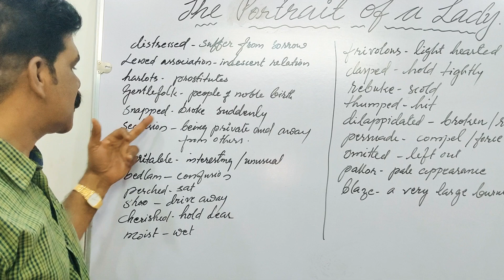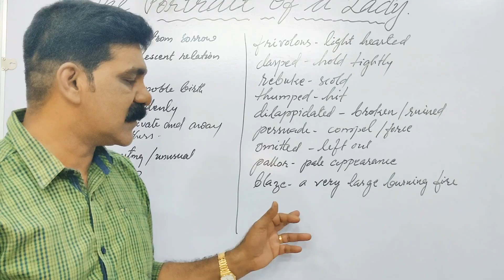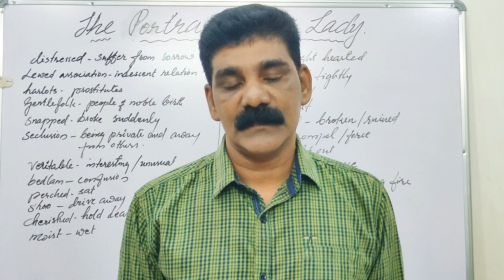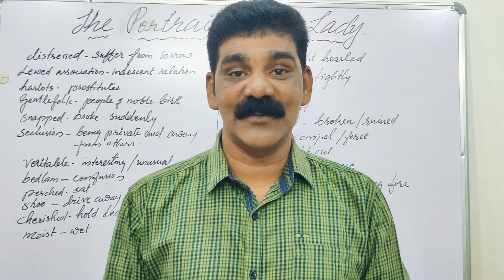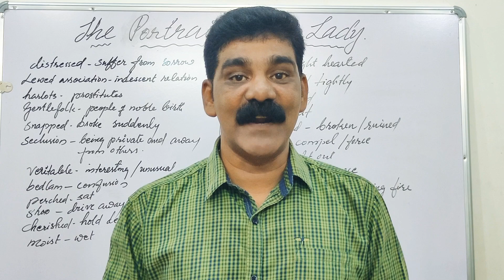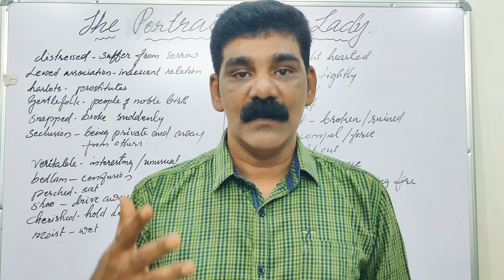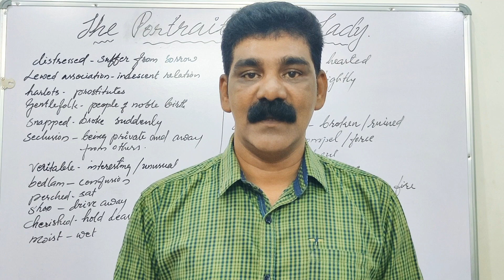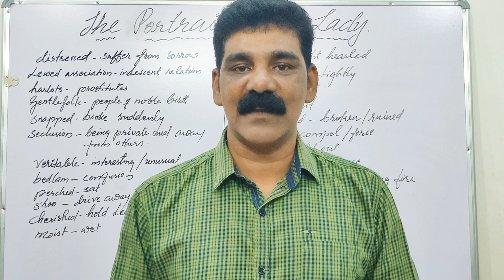The Portrait of a Lady, Chapter-1 of Hornbill, class-XI, Part-2/ Line by line explanation 😎